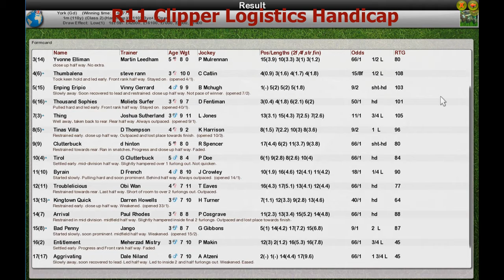FR Wk9 R11 Clipper Logistics Handicap